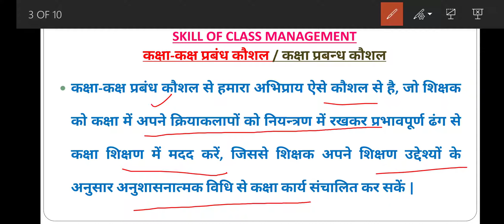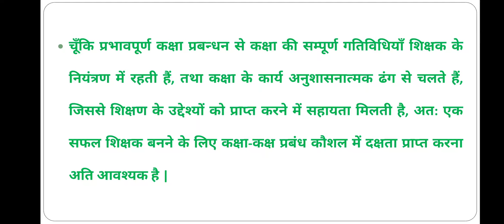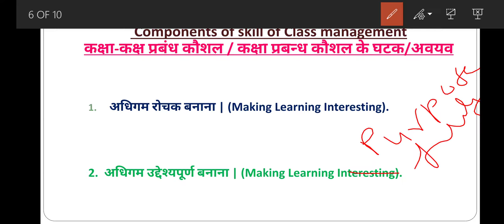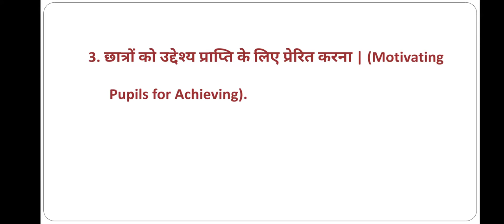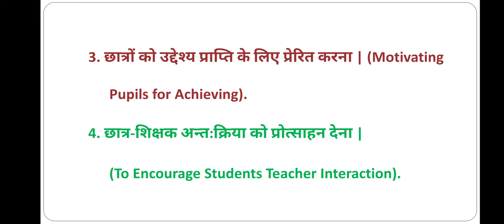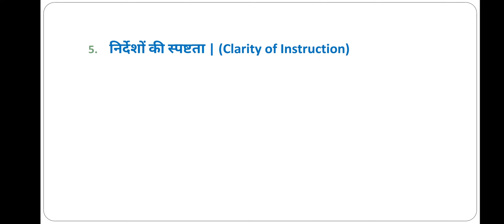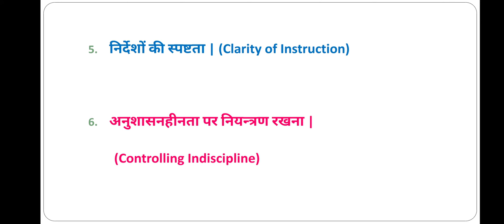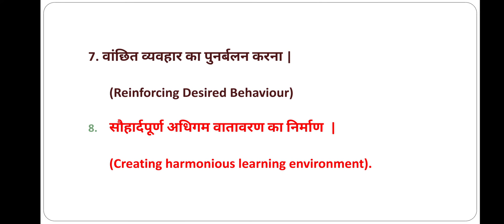CLASSROOM MANAGEMENT SKILL कक्षा-कक्ष प्रबन्ध कौशल SKILL OF CLASS MANAGEMENT कक्षा प्रबन्ध कौशल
EDUCATIONAL VIDEOS USEFUL FOR
B.Ed., B.El.Ed.,# D.Ed., D.El.Ed., B.T.C. M.Ed., EDUCATION (B.A., M.A.), UGC# NET/SET, TET, SUPERTET, CTET, UPTET, MPTET, HTET, REET ETC.